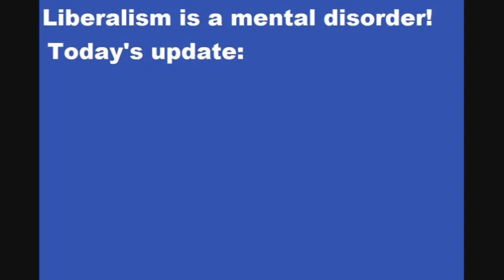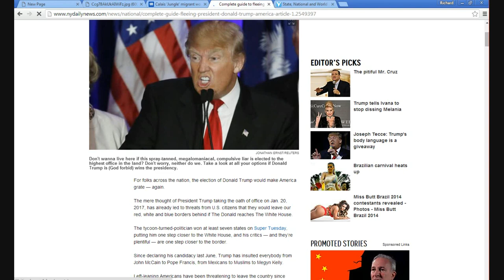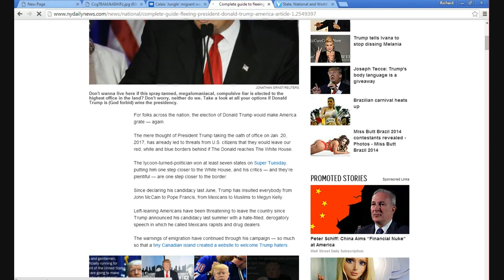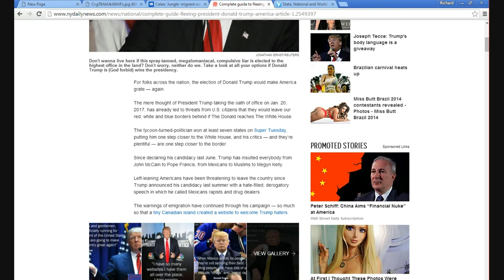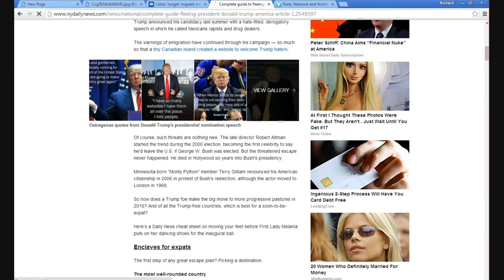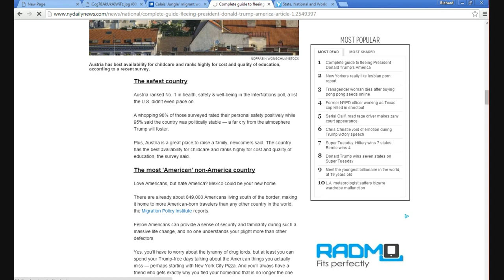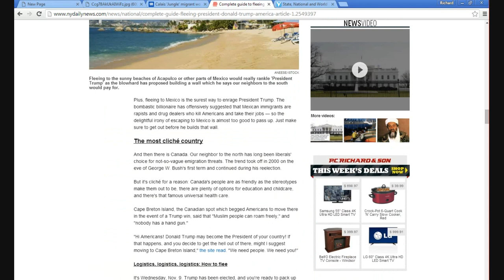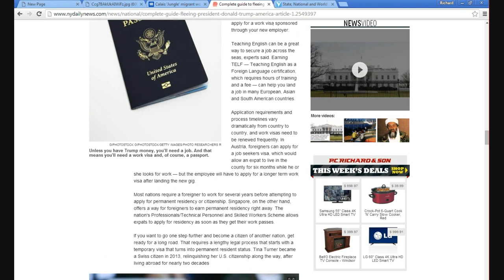NY Daily News posts guide for Trump haters fleeing the USA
The left wing NY Daily News posted a guide for places to go if Trump wins and they want to flee the country. Among the places they suggest are Mexico, Ecuador, Austria and Canada of course. Don't let the door hit you on the way out!